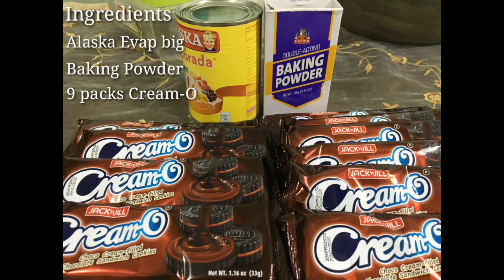Only three ingredients|No bake cake|Cookwithme